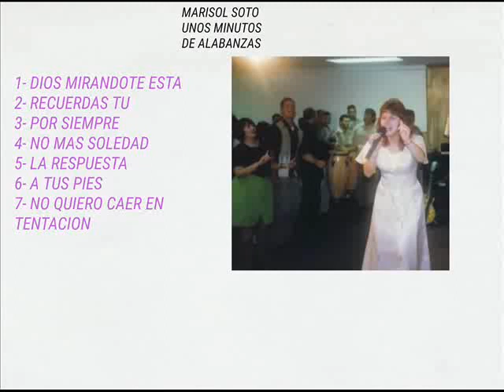MARISOL SOTO - UNOS MINUTOS DE ALABANZAS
ES UNA PAGINA HECHA SOLO PARA CONTENIDO CRISTIANO